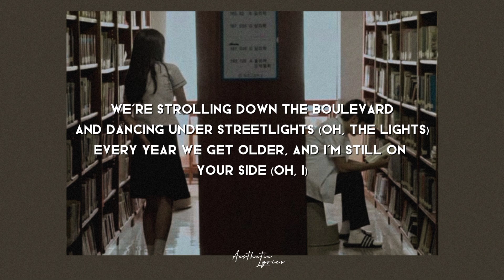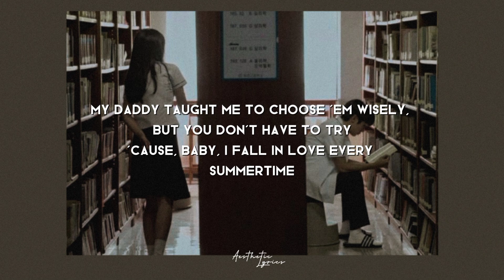NIKI - Every Summertime ( TikTok Sped Up + Lyrics )